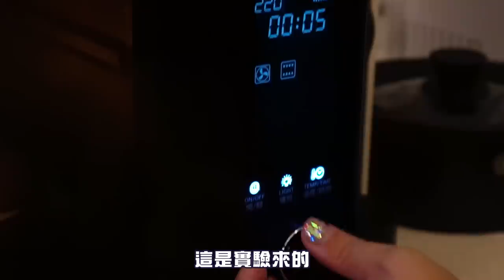【發記大LOK腸】無骨雞翼塞咩最好食？營多撈面？海膽魚子醬？！陷入拆骨地獄！！